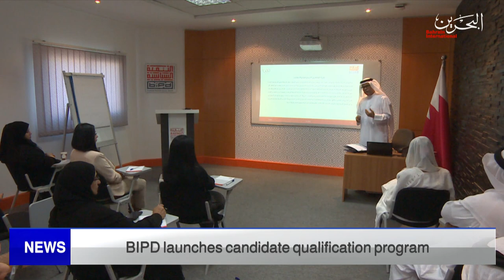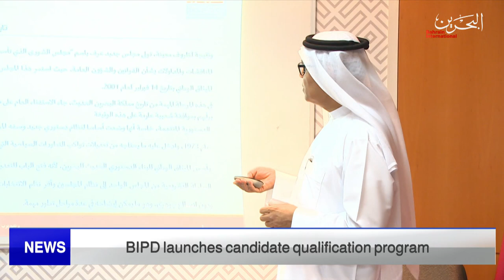BAHRAIN NEWS CENTER : ENGLISH NEWS 21-06-2022